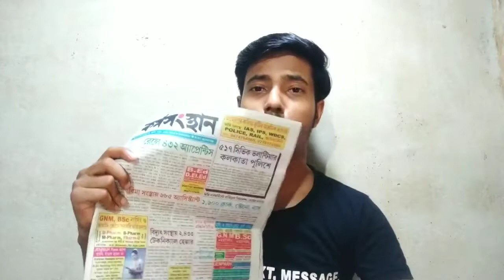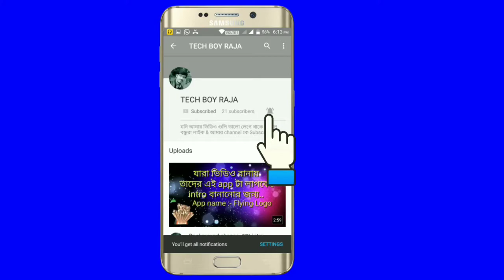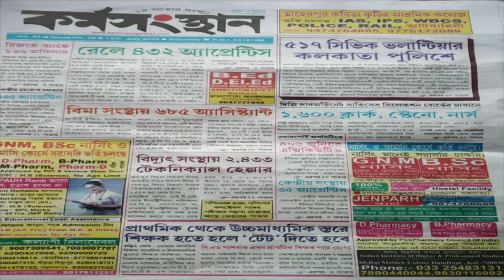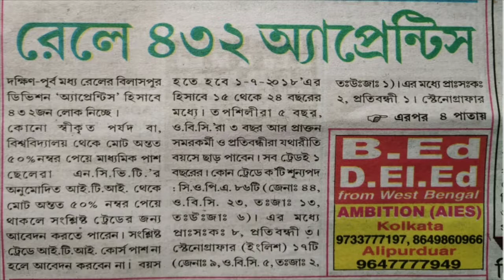#432 জন লোক নিচ্ছে তোরা তাড়াতাড়ি ফরম ফিলাপ করে নাও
1 .

2 .

3 . Railway group C &

4 . All Exams